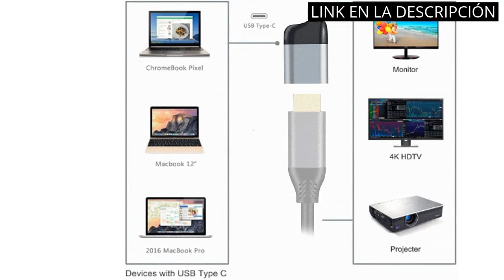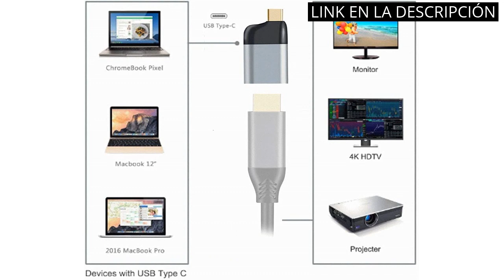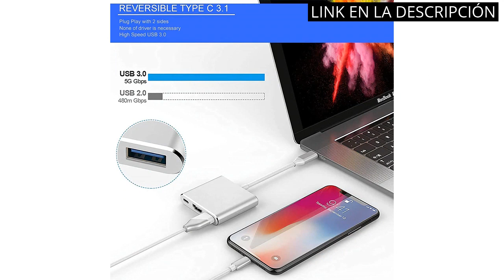【ADAPTADOR USB A HDMI PARA TV】Los 5 mejores adaptadores de USB a HDMI para tu TV ✓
✋  Aquí están los 5 mejores adaptadores de usb a hdmi para tu tv disponibles en el mercado.

??? ENLACES DE COMPRA ADAPTADOR USB A HDMI PARA TV ???

1) BENFEI Cable USB C (Thunderbolt 3) a HDMI 4K, Cable 1.8M USB-C a HDMI Chapado en Oro (Solo Compacto con Dispositivos USB C Que admiten el Modo DisplayPort Alt)

2) chenyang Adaptador CY USB C a HDMI 4K Cable USB tipo C a HDMI Adaptador para Tablet Teléfono Portátil 60Hz 1080p

3) Adaptador USB a HDMI, USB 3.0 / 2.0 a HDMI 1080P Full HD Video Audio Multi Monitor Adaptador Convertidor para PC Portátil Proyector HDTV Compatible con Windows XP 7/8/8.1/10 (sin MAC y VISTA)

4) Adaptador USB C a HDMI, adaptador HDMI a USB C con convertidor de video 4K/puerto USB 3.0/puerto de carga USB C, adaptador Mac HDMI, adaptador multipuerto USB C digital AV

5) Adaptador USB C a HDMI, convertidor de video tipo C a HDMI 4K, adaptador Mac HDMI, adaptador USB C digital AV multipuerto compatible con dispositivos USB-C.

00:00 - Intro
00:06 - 1) BENFEI Cable USB C (Thunderbolt 3) a HDMI...
00:40 - 2) chenyang Adaptador CY USB C a HDMI 4K...
01:14 - 3) Adaptador USB a HDMI, USB 3.0 / 2.0...
01:46 - 4) Adaptador USB C a HDMI, adaptador HDMI a...
02:24 - 5) Adaptador USB C a HDMI, convertidor de video...
03:01 - Outro